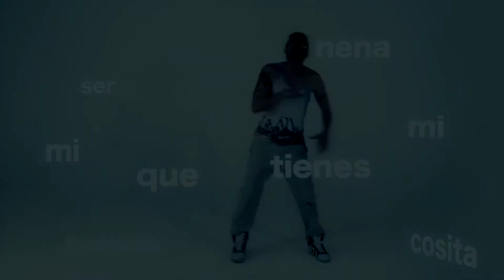100 MILLONES DE VIEWS 🔥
MIS PRODUCCIONES & COMPOSICIONES MUSICALES YA SUPERAN LOS 100 MILLONES DE PLAYS AQUÍ EN YOUTUBE ‼ Y LOS 90 MILLONES EN SPOTIFY‼ AQUÍ OS DEJO ALGUNAS DE ELLAS RECIENTES😘